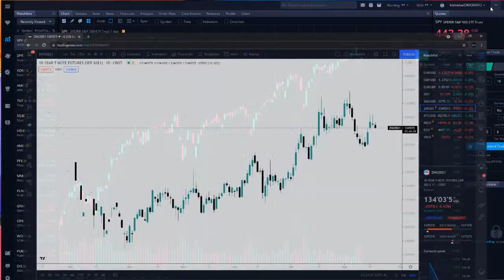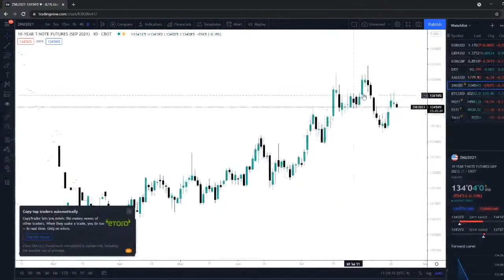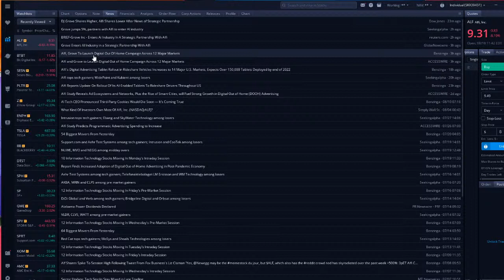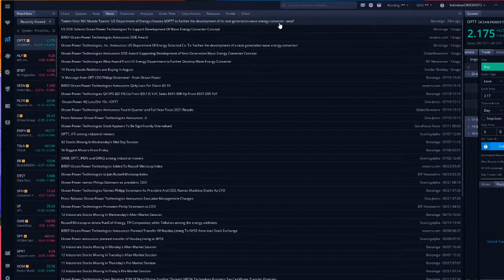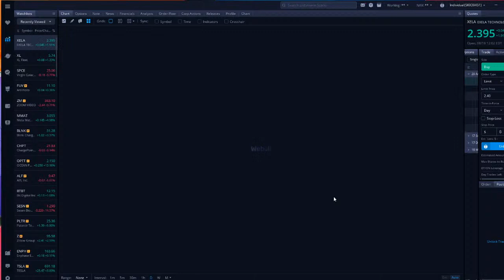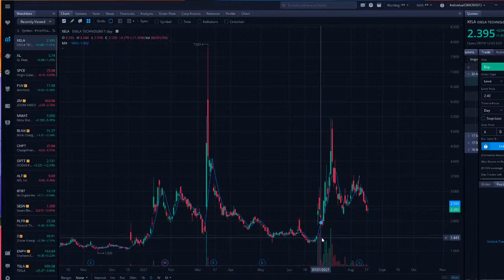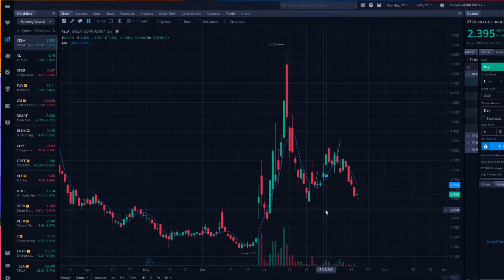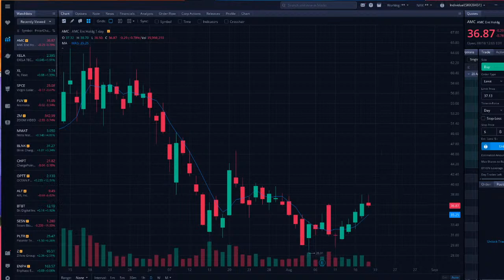STOCK MARKET LIVESTREAM!! TOP STOCKS TO BUY!! WEBULL CHALLENGE!!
$100 - $10,000 WEBULL CHALLENGE LIVESTREAM!! LET'S MAKE THIS MONEY!!

✅1-on1 SESSIONS NOW AVAILABLE! Use link below to save your spot!✅

Stock market for beginners // trading options // how to make money online // how to make money in the stock market // profit in bull markets // profit in bear markets